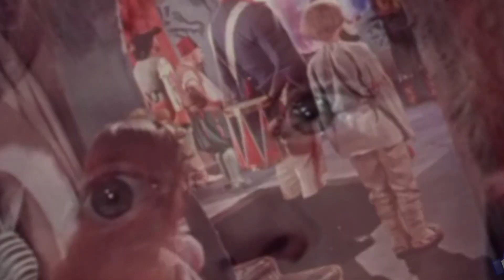ТОП 10 Лучших Русских народных сказок (список детских фильмов)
В “Морозко” у старика и старухи есть две дочки - Настенька - это хорошая, старикова дочь, и Марфушенька - старухина. Здесь мы уже сразу понимаем, по именам, что первая дочь хорошая и работящая, а вторая ленивая и мерзопакостная.
В фильме “Королевство кривых зеркал” главной героиней является непослушная девочка Оля. Девочка очень капризная и ленивая. И вот однажды Оля попадает в королевство кривых зеркал, где вообще нет обычных зеркал/
 Ну сказку “12 месяцев” знают все. А для тех кто не знает рассказываю, что это история о том, как жадность одной девочки и каприз другой едва не обрекли на гибель третью - как и положено в сказках, милую, добрую и беззащитную.
 Очень часто сказки называют именами русских девушек с прилагательной приставкой. Сказка “Марья искусница” - тому доказательство. Здесь мы узнаем о том, что закончилась у солдата служба и он спешит домой.
 Ещё одной девушкой в нашем топе сказок является “Варвара краса длинная коса”. В сказке речь идёт о царе Еремее, которого шантажом и хитростью подводный царь Чудо — Юдо заставил отдать своего сына.
Фильм “На златом крыльце сидели” не является классической сказкой - это скорее пародия, исполненная в "дурашливой" манере - наличие телефонов в стародавние времена и Кащей.
Ещё одним выдающимся фильмом считаю “Сказку о потерянном времени”, где четыре злых волшебника решили вернуть себе молодость. Оказалось, дело это нехитрое. Достаточно найти нескольких юных лентяев и воспользоваться бездарно растраченным ими временем. трогательная сказка о великой любви, о человеческой доброте, о верности своему долгу. Фильм - сказка повествует о необыкновенном путешествии скромной маленькой Герды. Она разыскивает своего друга Кая,
канатоходце Тибуле, о смелой и дерзкой девочке-кукле Суок, о добром докторе Гаспаре и о тиранах-правителях Трех Толстяках. И, главное, о том, как искренность и любовь побеждают в маленьком человеке - наследнике тиранов Тутти - все ненастоящее, пробуждая в нем самого обычного мальчишку. Фильму тридцать лет, а он не стареет.
 Ну и закончить свой обзор я решил фильмом “Финист - ясный сокол”. В стародавние времена жил на Руси простой пахарь и богатырь, звали его Финистом.   И защищает этот богатырь Русь от нечисти. Руководитель этой нечисти Картаус